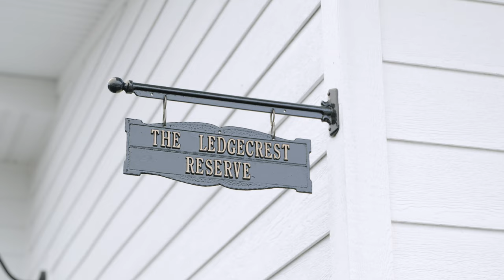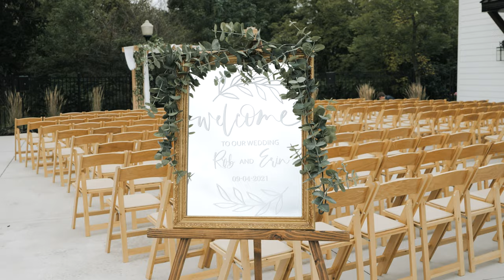E&R Highlight - Lumix S1H [4K]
The LedgeCrest Reserve, situated in picturesque Ledgeview, is an aesthetic masterpiece. The entire design was meticulously thought out, with vendor and client in mind! It was a perfect September evening for Erin and Rob, even if there was a late swarm of mosquitos! It's always an exciting time trying out new gear, and this wedding did not disappoint!

■ Cameras:
Panasonic Lumix S1H
Pansonic Lumix S5